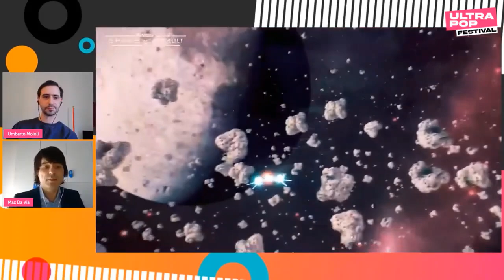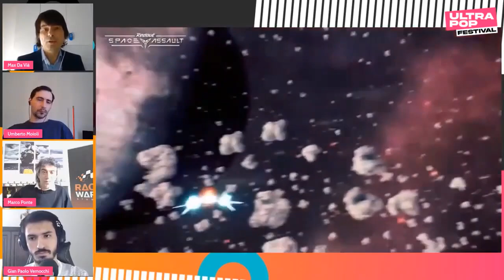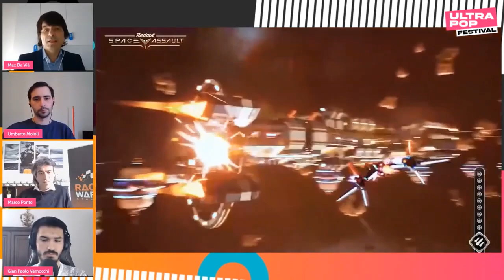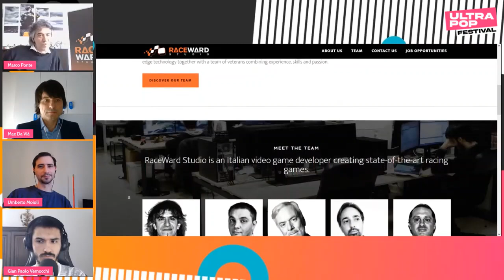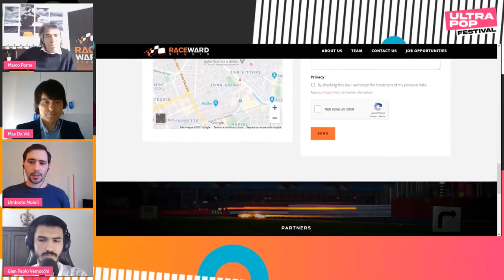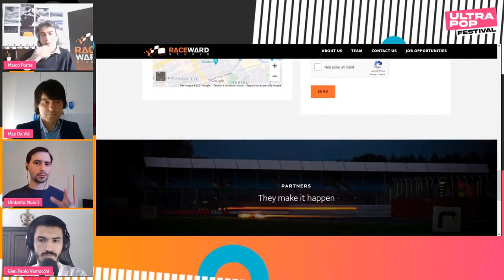Studi di sviluppo italiani e investitori stranieri: UltraPop Festival 2021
Il 2020 è stato un anno record in termini di investimenti e acquisizioni nel settore dei videogiochi. Anche noi nel novembre del 2020 siamo entrati a far parte di Embracer Group. In questo intervento il nostro CMO Max Da Vià parla di questa acquisizione e più in generale delle prospettive di sviluppo del settore, che negli ultimi mesi ha dimostrato di essere particolarmente dinamico e in forte crescita.